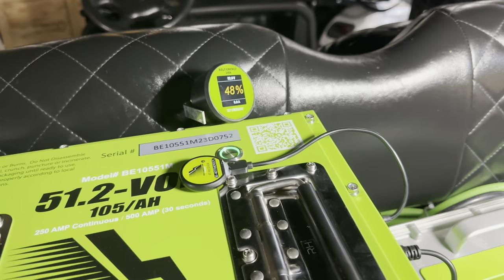EZGO RXV - BOLT ENERGY USA 51v - 105ah Lithium Golf Cart Installation Video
This is a step by step tutorial on how to convert an EZGO RXV from lead acid batteries to lithium batteries using the Bolt Energy USA 51-105 battery and standard installation kit.